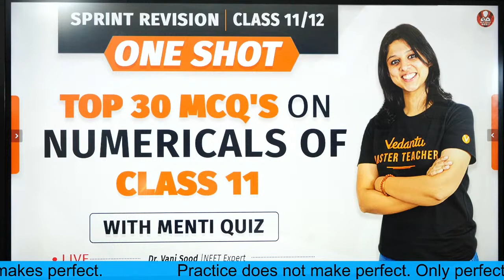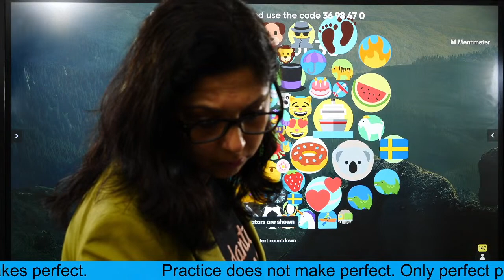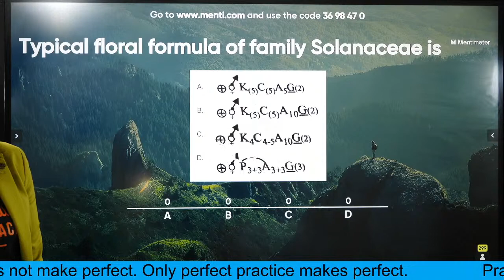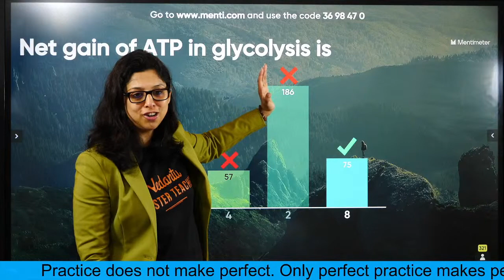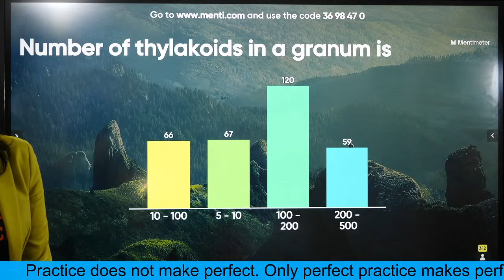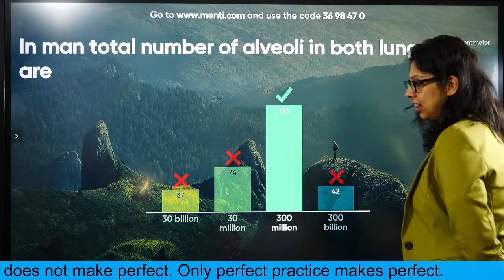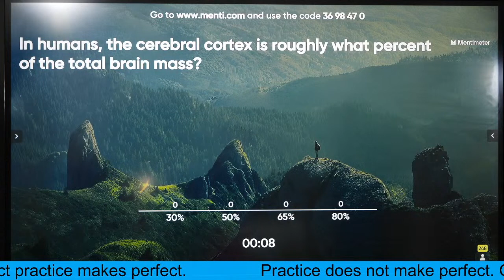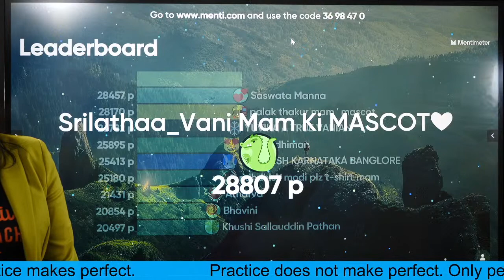Top 30 MCQ's on Numericals | Class 11 Boards | NEET 2021/ 2022 | Vedantu Boards and NEET Lectures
Top 30 MCQ's on Numericals | Class 11 Boards | NEET 2021/ 2022 | Vedantu Boards and NEET Lectures | Vedantu Biotonic. Start your Neet 2022 Preparation with Vedantu Biotonic. In this session, Vani Ma'am will cover the Top 30 MCQs on Numericals of class 11.  NEET 2022 Preparation | Vedantu NEET 2022 Preparation | Class 11 Boards Exams

Benefits of taking PCB-Crash Course:
1. Solve unlimited doubts with Doubt experts on our Doubt App from 11 AM to 8 PM
2. 120 Live sessions of 1.5 hours each session
3. 10 full and 10 Part syllabus test to make you exam ready
4. Amazing tricks & tips to crack NEET 2021 Questions in power-packed 90 Min sessions
5. Learn on a 2-way Interactive Platform where the teacher is always with you

1. Unlimited LIVE class with your favorite teachers.
2. Unlimited Doubt Solving in Live class.
3. Fun interactive learning with in-class quiz and leaderboard.
4. Get full access to structured long term courses.
5. Chapter-wise micro-course and Revision course before the exam.
6. One subscription, unlimited access to Live Class, Test Series & Assignments.
7. Make your own study plan and learn from the comfort of your home and device

Happy Learning. 🙂